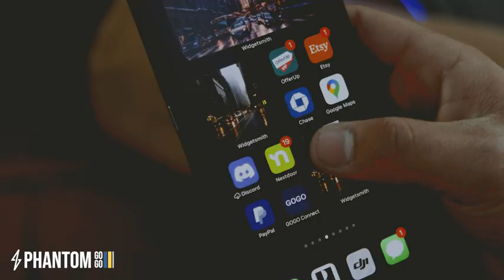Phantomgogo A9 Foldable